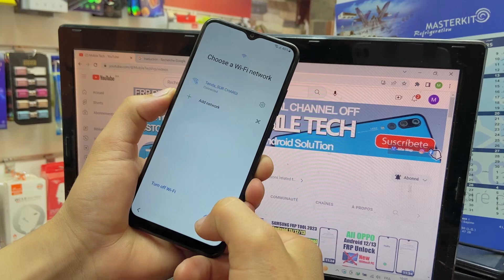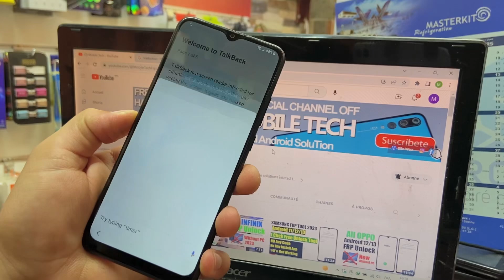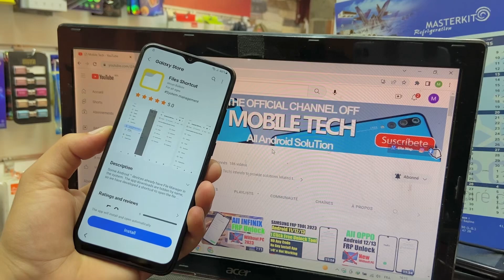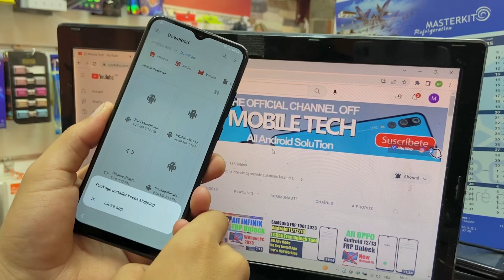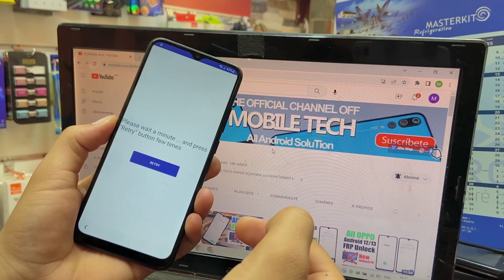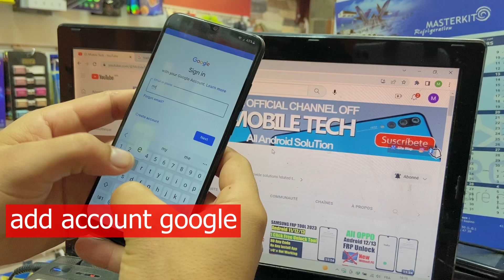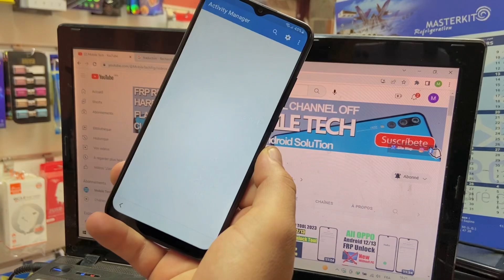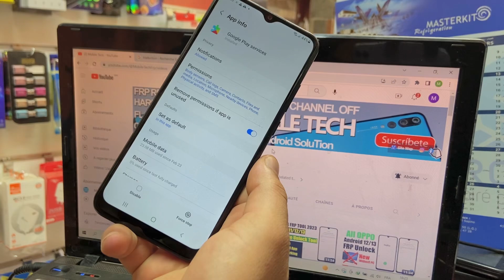Samsung A03 FRP Bypass/Unlock Without Pc Fix Clear Data Not Supported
Samsung A03 FRP Bypass Android 12 Without Pc Fix Clear Data Not Supported | Samsung A035F Unlock Google Account.

Mobile Tech,